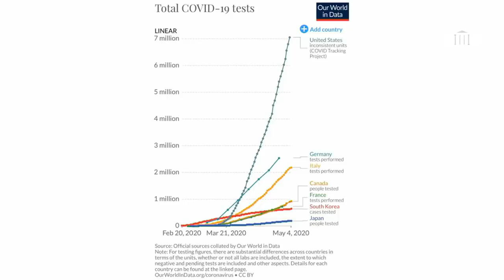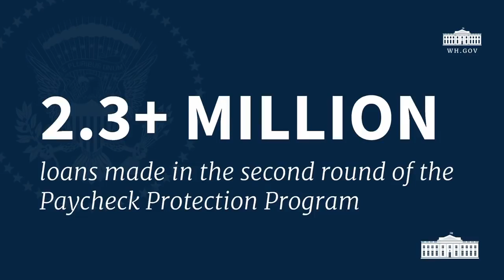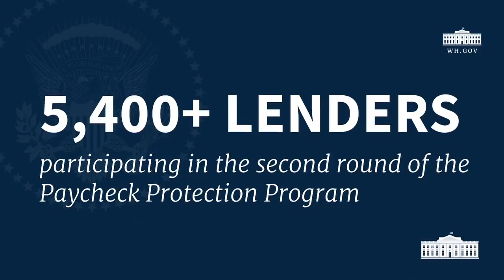Israel TV Network - World News ( JewishNetworkTV IsraelTVNetwork )305